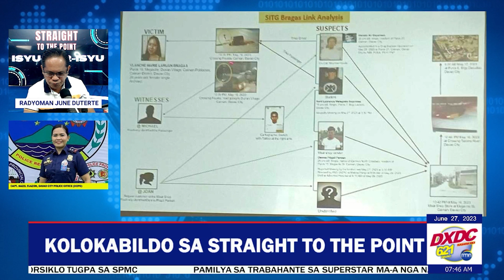STP INTERVIEW NI RADYOMAN JUNE DUTERTE KANG POLICE CAPTAIN HAZEL TUAZON, DCPO SPOX, JUNE 27, 2023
MGA NAHISGOTAN:

DCPO: KASO BATOK SA 2 SUSPECTS NGA NAKUHAAN OG P18-M KANTIDAD SA SHABU KASUHAN KARONG ADLAWA

Tuazon: Ang sa Sirawan (naharang nga P18-M kantidad sa shabu) this morning i-file ang kaso sa City Prosecutors Office… tong duha ka lalaki nga nadakpan tong Sunday. So far, sa atong imbestigasyon, kadto ra ang duha ang file-an og kasong RA 9165

DCPO: MGA DROGA NGA NAHARANG SA DAVAO NASAYRANG GIKAN SA TAGUM UG COTABATO
Tuazon: Base sa atong nga dinakpan, ang uban gikan sa Tagum, ang uban gikan sa Midsayap, Cotabato… sa investigation, didto gikan unya giimbestigahan pa na siya kung didto pa gyud (gibuhat) o gikuha ra sad sa ubang lugar

BRAGAS CASE UPDATE
Tuazon: Sa Bragas case, nag-continue pa ang investigation, nag-conduct pa ta og follow up operation kung asa natong Ongbak ug usa ka John Doe

CABANTIAN MURDER INCIDENT UPDATE
Tuazon: Sa karon nag-conduct pa gihapon og follow up investigation… kung klaro na og kinsa ang nagpatay ipahibalo namo na sa katawhan… Mao na among gipaabot (commitment order sa amo nga suspek sa pagpatay sa katabang), wala mi special treatment sa tanang piniriso… ang commitment order gikan na sa korte… depende na sa BJMP officers kung tagaan nila og konsiderasyon ang kondisyon sa suspek